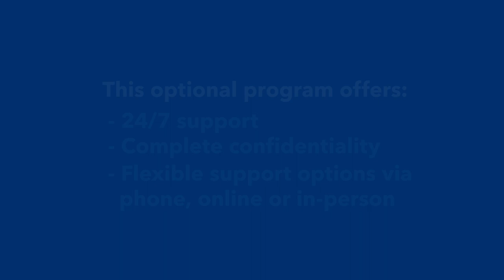Here for You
During this season, your employees may need extra support for their mental health. We’re here for you and for them. Talk to us to learn more about adding on an Employee Assistance Program to our Group Benefits